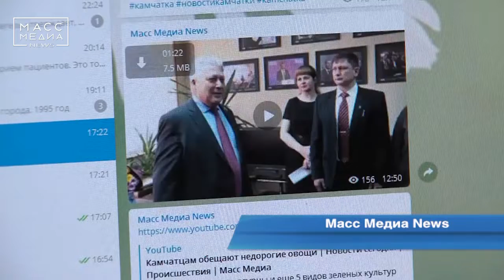Масс Медиа News и в Telegram | Новости сегодня | Происшествия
В популярном мессенджере появился новый информационный канал. Там можно найти не только последние новости из жизни нашего полуострова, но и материалы, не опубликованные на других медиа ресурсах информагентства.